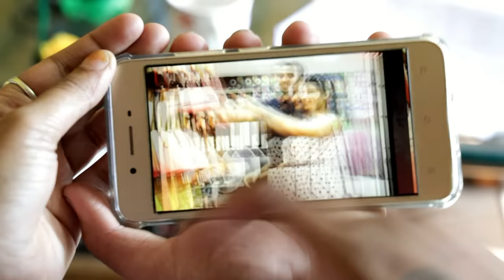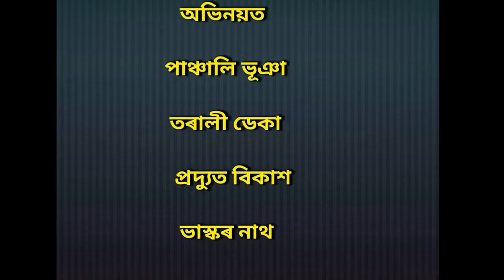assameseshortfilm lovestoryassameseভালপোৱাৰ পৰিচয়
বৰ্তমান দিনৰ প্ৰেম কাহিনী।